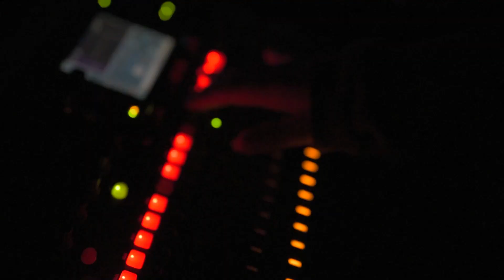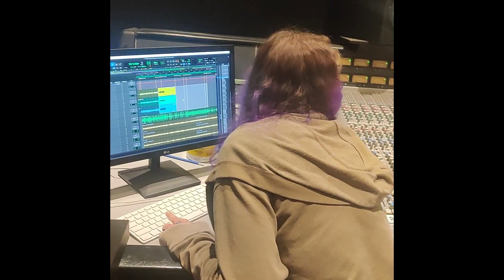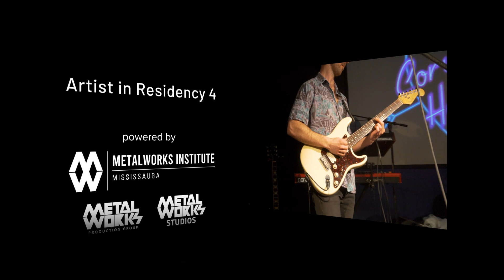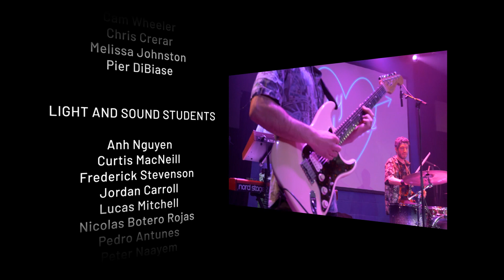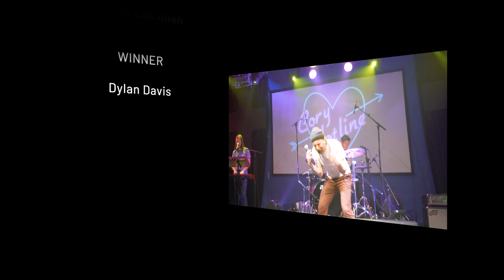Artist in Residency Vol III - CORY HOTLINE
What is the Artist in Residency program?

At Metalworks Institute, we embrace a hands-on teaching approach. What better way to learn than by recording and mixing an actual professional artist or band?

Every term, we invite an artist or band to join us for a recording session, allowing our students to gain practical experience. Following the session, we organize a tournament-style mixing contest using the stems from the recording. The victor of the contest earns the esteemed role of Assistant Engineer for the artist's or band's upcoming session.

This term we invited funk, pop, and rock band, CORY HOTLINE! This is one of the funniest, upbeat Artist in Residency sessions we've had so far.

Special thanks to Cory Hotline and VisitMississauga for making this happen!

0:00 Introduction
0:33 Students Set up, Band enters
1:42 Cory Hotline performance
3:22 Listening Party
8:41 Band Deliberates
9:54 Winner Announced
11:53 Winner Interview
12:56 End Credits and Psycho Killer (played by Cory Hotline)